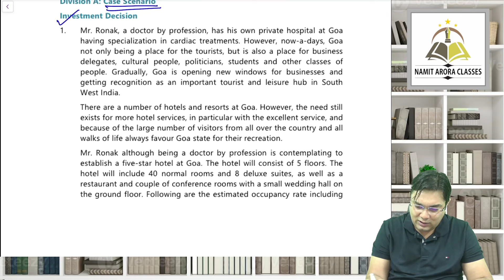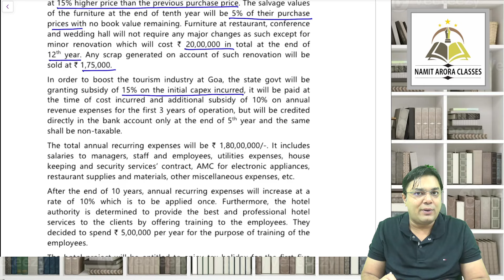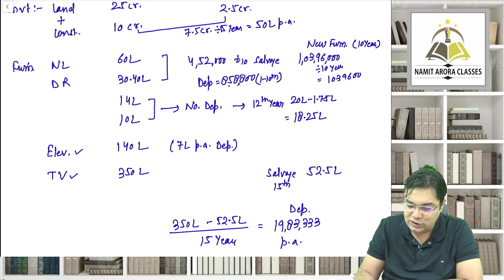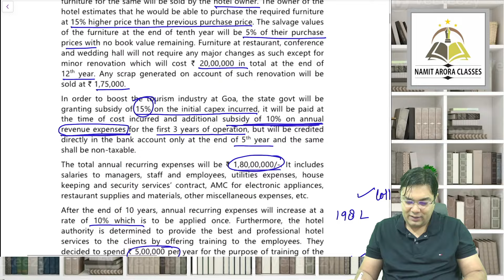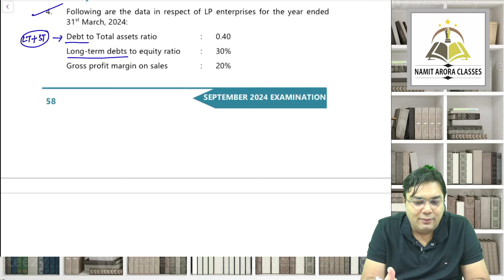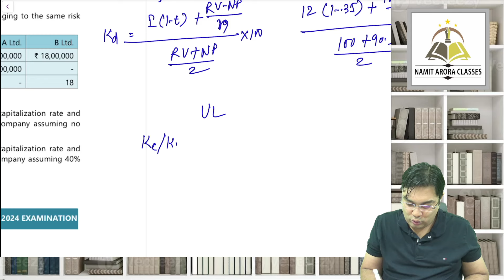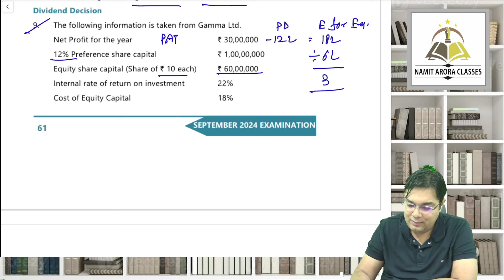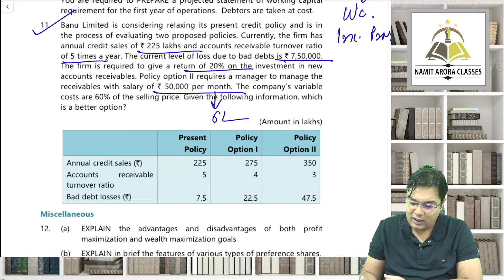FM SM RTP SEPTEMBER 2024 BY CA NAMIT ARORA SIR